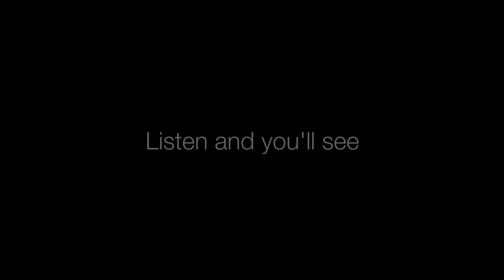800 D3 interviews The listening experience 3rd cut